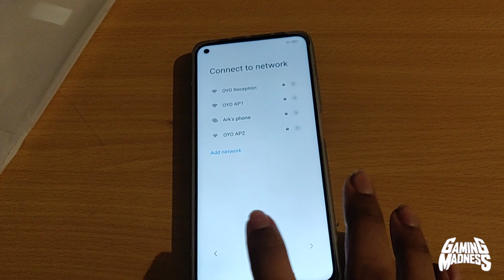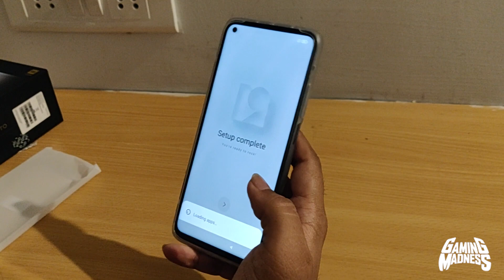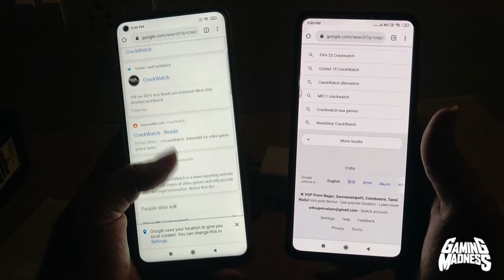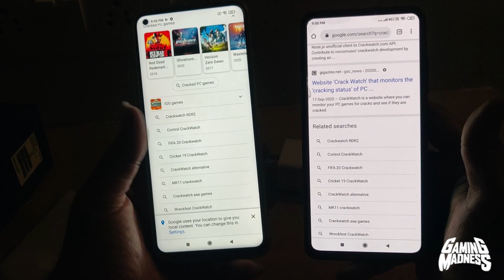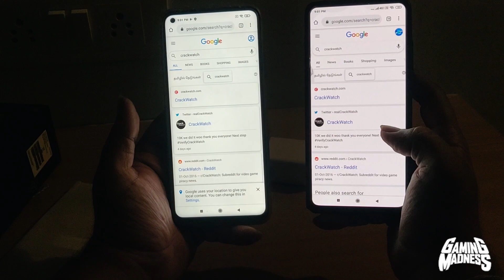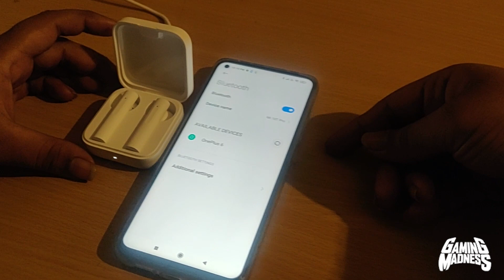Mi 10T pro Unprofessional Unboxing with surprise!!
Leave Your Comments in the description.

My specs:
AMD Ryzen 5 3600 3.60Ghz
RTX 2060 SUPER GAMING OC 8G